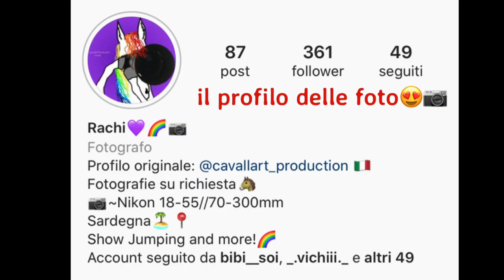SE I CAVALLI DEI FAN PARLASSERO #4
Ecco dopo tanto tempo la parte 4 della serie “SE I CAVALLI DEI FAN PARLASSERO ”
BUONA VISIONE! 🐎

Ciao!